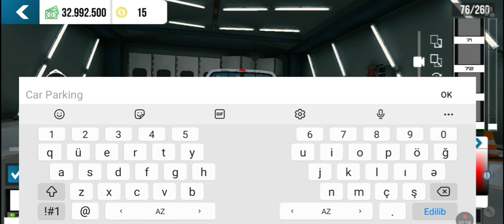CAR PARKING AZELOW PIKAP YIĞMA